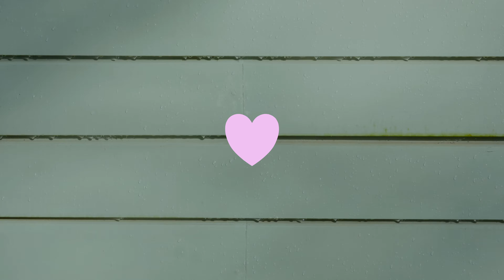Na miña pel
Videoclip de presentación do traballo discográfico "Encantos e quimeras", de Lucía Pérez, a galega que representou a España no Festival de Eurovisión. A peza é unha ranchera con elementos de fusión de diferentes estilos protagonizada por mulleres distintas.

Iniciativa de Lucía Pérez realizada ao abeiro do Fondo de proxectos culturais en lingua galega Xacobeo 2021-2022.